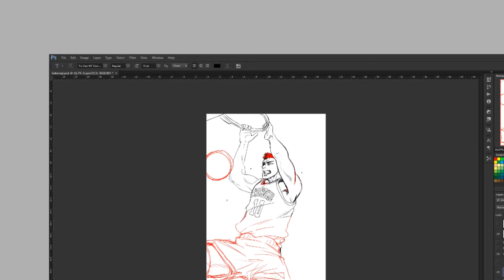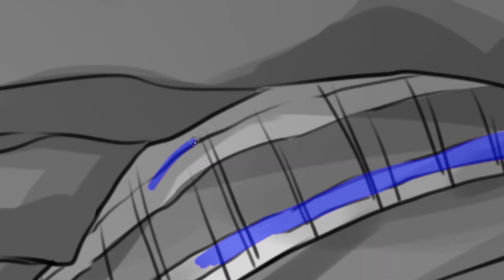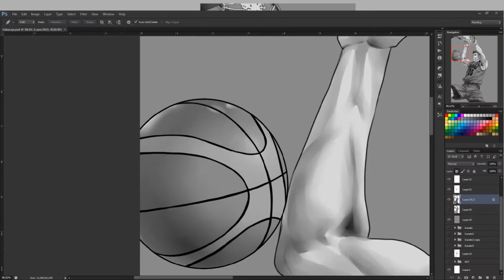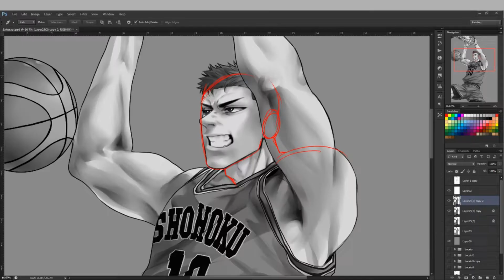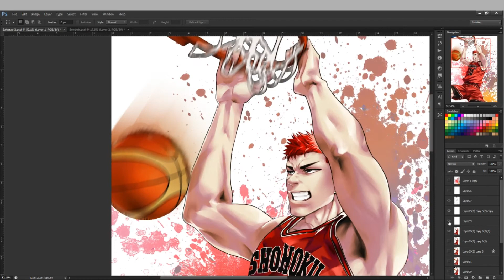[Speedpaint] Sakuragi - Slam Dunk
Speedpaint for Sakuragi from Slam Dunk